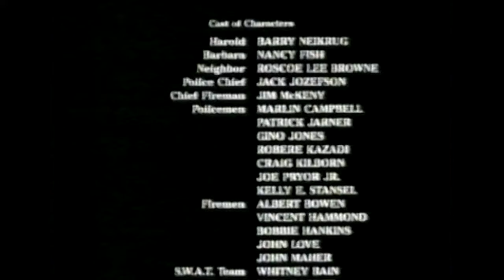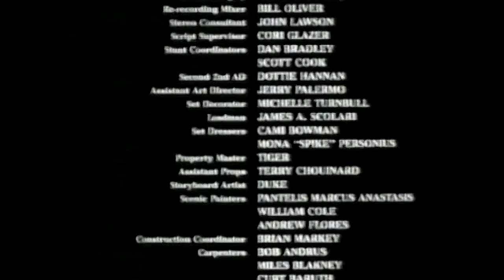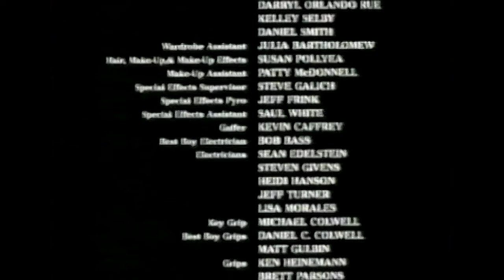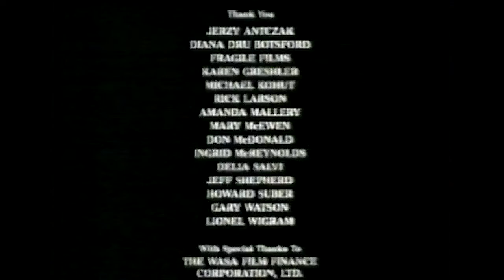THE OPEN WINDOW (Short Film - Rupert Wainwright, 1988)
A short film about a man kept awake all night from the sound of a banging window. Written & directed by Rupert Wainwright.

Transferred from an old VHS tape and taken from the series 'Short Story Cinema'